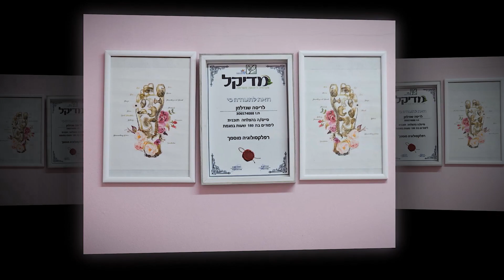הרמוניה גוף ונפש